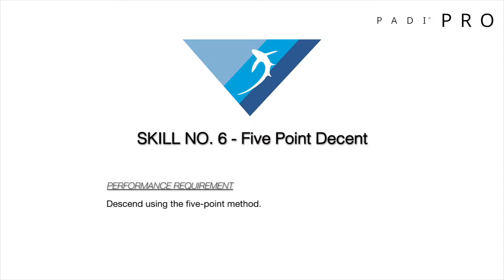NEW REVISED- Divemaster & PADI IDC Skill 6 - 5Point Descent over a Sensitive Bottom/🖐🏻👎🏻 S.O.R.T.E.D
Revised PADI​ skill circuit for Divemaster​ and Instructor Development Course ( IDC​ ) By PADI GOLD 2019 & 2020 course director Walter G. Schmit #962831​ for Devocean​ Divers Malapascua.
Filmed By: Kevin Michael Gacad
Location: Blue Water Beach Resort in Malapascua Island Philippines.
Skill :5Point Descent over a Sensitive Bottom New Revised PADI IDC Skills Circuit •Divemaster- Skill 6

We decided to skip skill 1 & 2 ( equipment set up and buddy check) as it makes more sense to talk through these skills in our class and our workshop due to the different types of equipment, configurations and teaching techniques.